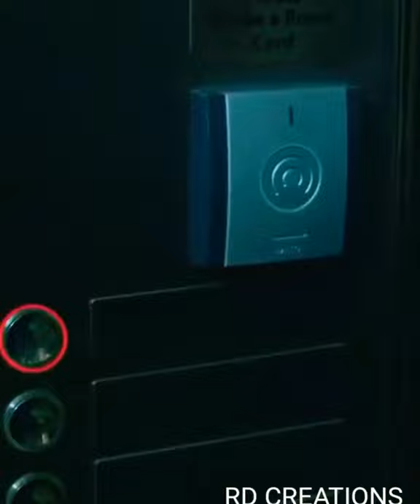Love at First Sight | Eye Sight |Sezgi Sena Akay|Seçkin Özdemir|riverdale hey mama#shorts